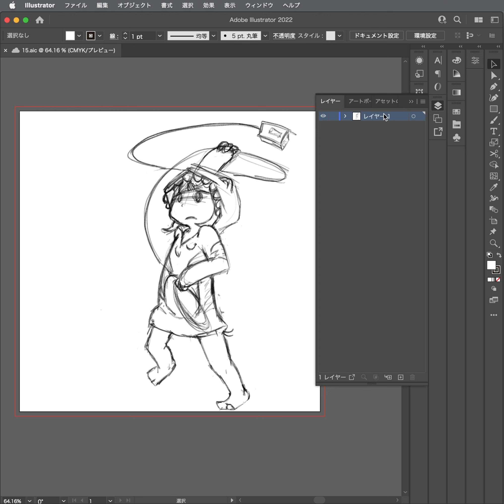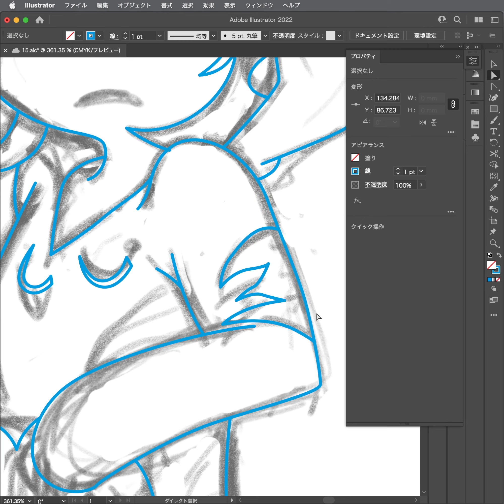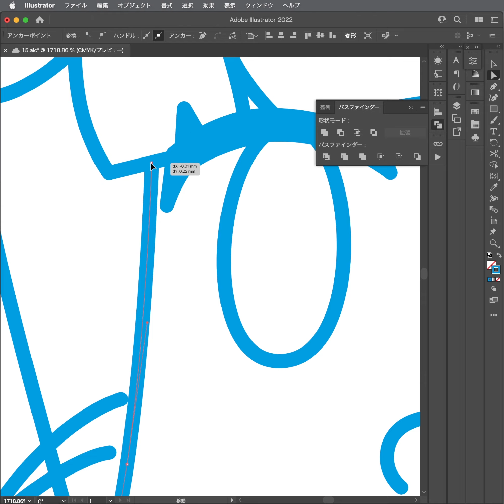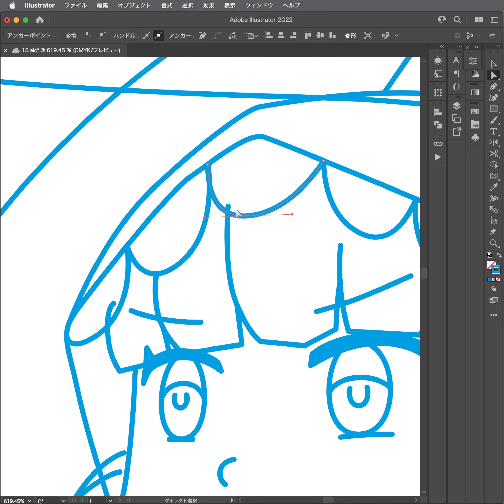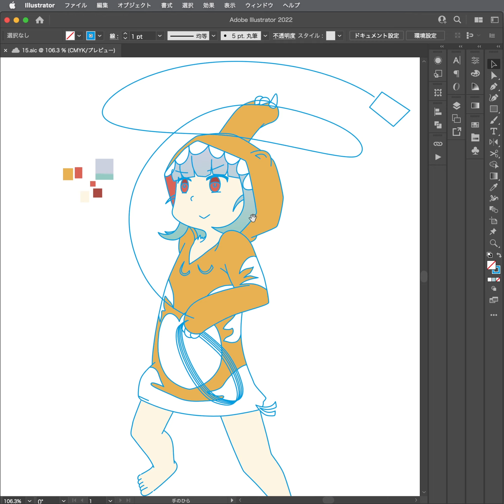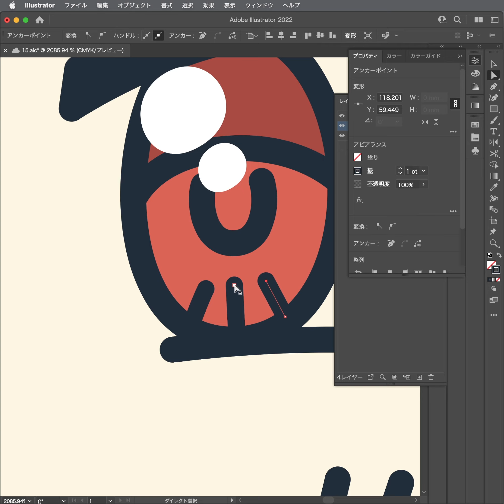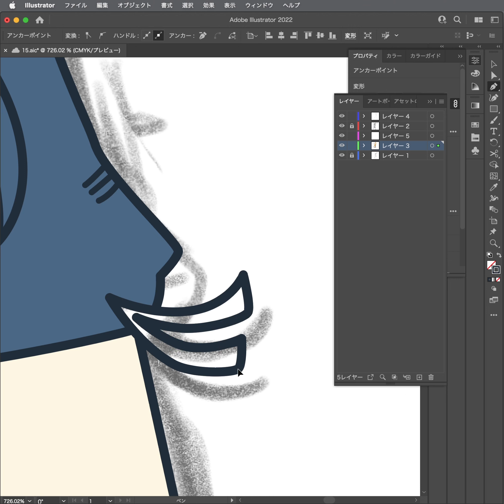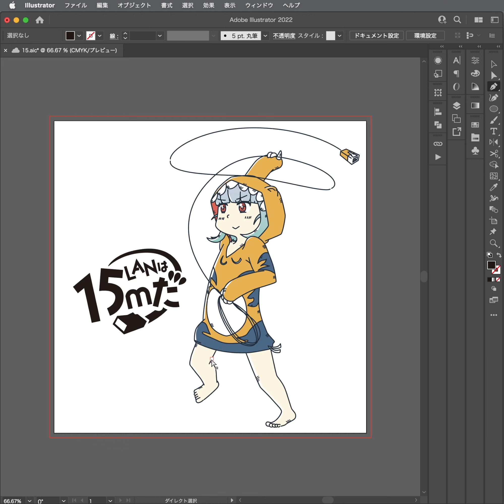帝羅アリサ ファンアート イラストドローイング 【adobe イラストレーター】フルバージョン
Vtuber帝羅アリサさんのファンアートお絵描きです。

[お品書き]
0:00 ラフのトレース　レイヤー分けは特に気にせずざっくりトレース
49:50 レイヤーを作って塗りのパスを引きます
1:07:58 レイヤーを追加。シャドウぽい線を入れます。線の太さは主線より少し細め
1:18:36 レイヤーを選択して、線の色を変えます。
1:19:57 線の太さを調整していい感じにします。
1:24:40 ブンブンLanケーブルを作ります。
1:30:25 塗りレイヤーの上に新規レイヤーを作り、ハイライトをつけます
ここからロゴ作成
1:41:26 Lanは15m必要なのでロゴを作ります。雰囲気に合わせてフォントの候補を出します。ベースフォントは「AB Tombo Bold」。adobe CCを契約していると使用できるフォントです。
1:44:10 フォントのサイズや角度を調整してバランスと取ります。
1:45:00 LANケーブルのモチーフを作ります。
1:54:00 「だ」の濁点を帝羅アリサさんの爪モチーフに変えます。

■使用ソフト
●ラフはadobe fresco

[帝羅アリサさんのアカウント]

【いちばんたのしいダーツのフライト リバティフライト】
素材やイラレの操作など